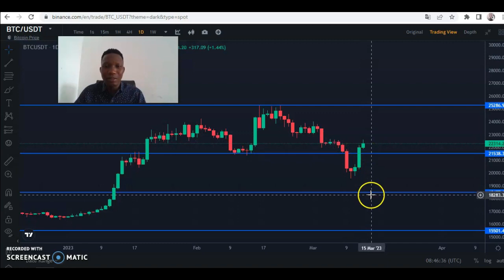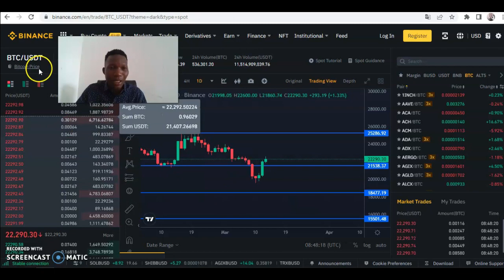🔥5 raisons pour demarrer ROYAL Q🔥🔥 analyse Bitcoin.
inscription à ROYAL Q

Je suis Samuel Sawadogo Coach formateur en crypto monnaie et au trading
J’investis dans la crypto monnaie  et dans certaines entreprises qui opèrent dans le domaine .
NB: je ne suis pas conseillé en investissement ou en finance  .
Je gagne de l’argent grâce aux crypto monnaie et au trading  et pourquoi pas toi ?

LE COINMARKETCAP MARCHE DE LA CRYPTO MONNAIE

 si vous avez des préoccupations contactez moi sur WhatsApp